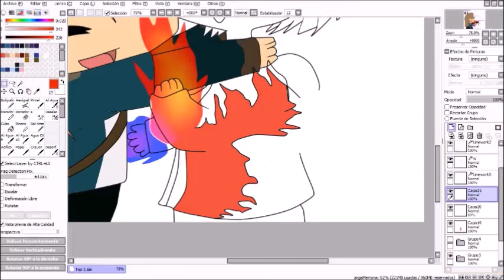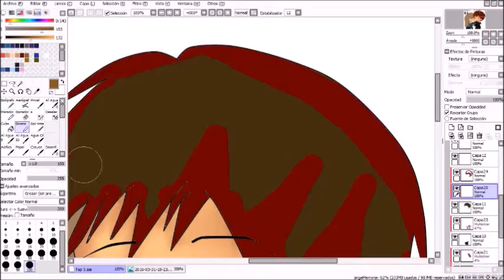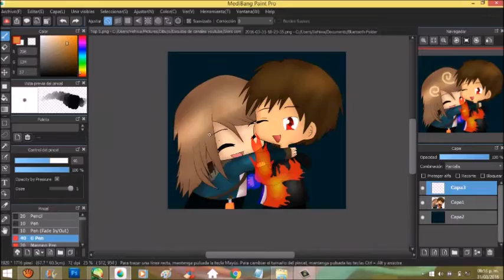xXDJProDARckXx x/ top 5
Hola amigos.
Este es el ultimo dibujo o vídeo del top 5 de esta semana, en lo personal es uno de mis favoritos y el que mas me gusto y me inspire mucho en DJPro (ovio es el  "tengo sueño no pienso bien") y se me ocurrió poner la poción ya que su skin párese tener fuego.
Pasen x su canal ase buenas intros y a mejorado mucho como el pro que es en mi opinion

▬▬▬▬▬▬▬▬▬▬▬ஜ۩۞۩ஜ▬▬▬▬▬▬▬▬▬▬▬▬▬▬
Canales recomendados

▬▬▬▬▬▬▬▬▬▬▬ஜ۩۞۩ஜ▬▬▬▬▬▬▬▬▬▬▬▬▬▬
Si quieren un dibujo  Requisitos:

Comparte mi vídeo mas reciente con una prueba como una foto
Agregarme en Google+
Entrar en el top 5 semanal